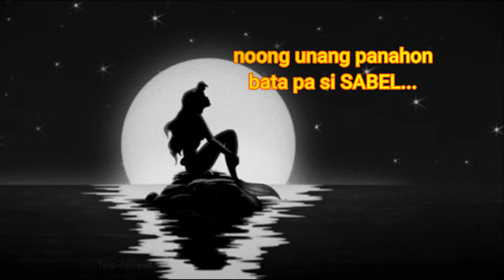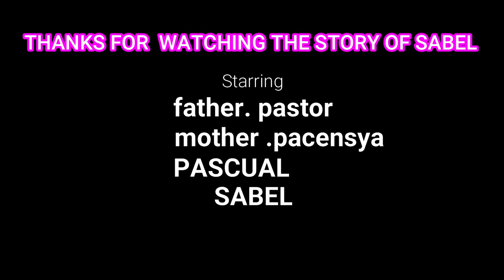ANG BUHAY NI SABEL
BUHAY ni isabel ay pangyayari sa panahon ang mga magulang pa ang nasusunod.